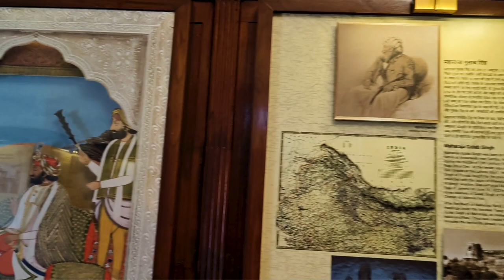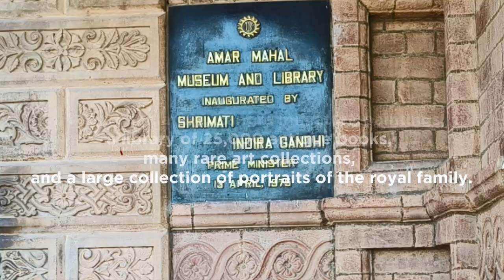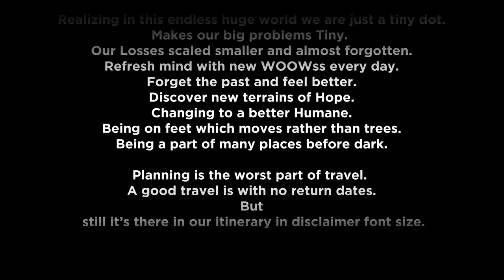Amar Mahal Palace | museum and library in Jammu Kashmir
The Amar Mahal Palace is a palace in Jammu, in the Indian erstwhile Kingdom of Jammu and Kashmir, India. The palace has now been converted into a museum. Commissioned by Maharaja Amar Singh, a Dogra king, the palace was built in the nineteenth century by a French architect on the lines of a French Chateau. The palace was donated to the Hari-Tara Charitable Trust by Karan Singh for use as a museum. It has many exhibits including a golden throne weighing 120kg, a Pahari miniature, Kangra miniature paintings, a library of 25,000 antique books, many rare art collections, and a large collection of portraits of the royal family.

Location
Amar Mahal is situated on the right bank of the Tawi River, on a bend of the river, in Jammu. Tawi river is also known as Suryaputri Tawi (Suryaputri is a Hindi word meaning 'The Daughter of The Sun God').Jammu, once a princely city, is also famous for forts, palaces and temples. The Sivalik Hills or ranges to the north of the Mahal, on the left bank of the river, provide a grand view, with the Tawi River flowing in between, draining the valley. It is well located adjoining the heritage hotel known as the Hari Niwas Palace Hotel, in the heart of the city, on the road to Kashmir.

The museum was inaugurated by the Indira Gandhi, Prime Minister of India, on 13 April 1975.

Architecture
The palace built in red sandstone with red bricks is in a picturesque environment on a hillock overlooking the Tawi river valley. Built in the European castle style, the palace has sloping roofs with turrets and tall towers.[1] When built during the reign of Raja Amar Singh, it was the tallest building in Jammu.[8] The imposing building has long passages on three sides, which are covered by sloping corrugated tin roofs. The passages are supported on columns with wooden framework. The first floor of the palace building has French windows with connected balcony. The top floor has a bay window. The windows also depict triangular projections in classical Greek architectural style, which are fitted over ornate false columns.

My GEARS:
1. Vivo 27 Pro 5G mobile phone:
2.TRIPOD HEAD
3. TRIPODE
5. GIMBAL
6. CAMERA
7. Go Pro 9
8. SanDisk 64GB Extreme PRO SDXC UHS-I Card - C10, U3, V30, 4K UHD, SD Card - SDSDXXY-064G-GN4IN
9. Nikon D5600 with AF-P 18-55 mm + AF-P 70-300 mm VR Kit
10. Nikon Aculon A211 12 x 50 Binocular
11. Nikon AF-S DX Nikkor 35 mm f/1.8G Prime Lens for Nikon Digital SLR Camera (Black)

About Me:

Hi guys,

I'm Anoop K Mohanan.  a Traveler, Photographer and biking.
All my contents are the places I have visited Pictures I have taken Food recipe discovered during travel and my review on it!!😇

AKM (Anoop K Mohanan)
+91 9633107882